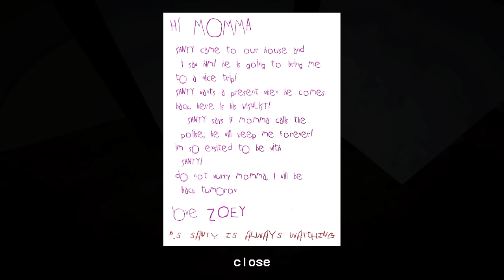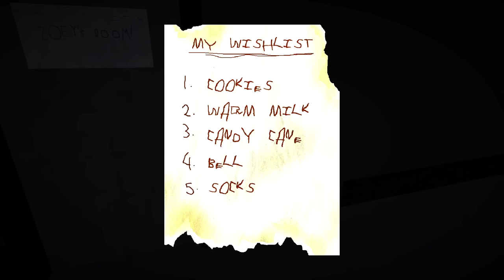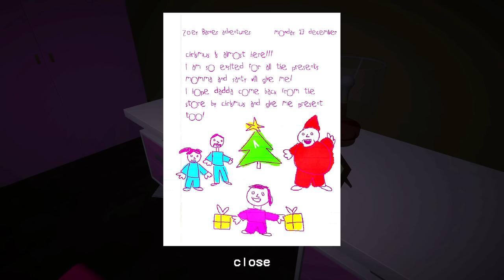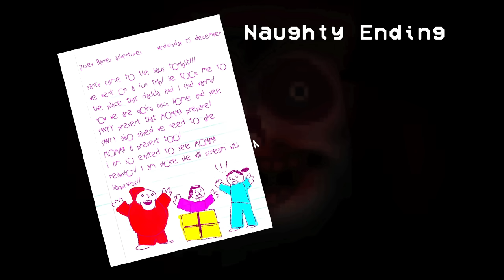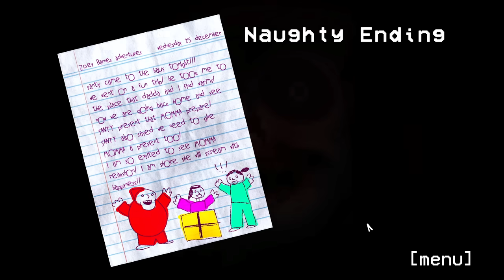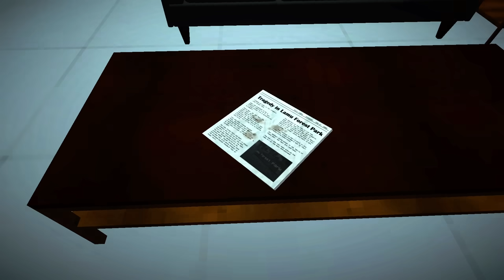NU Deschide USA lui SANTY la ora 3:00 DIMINEATA sau..